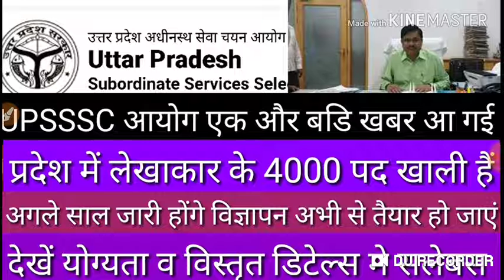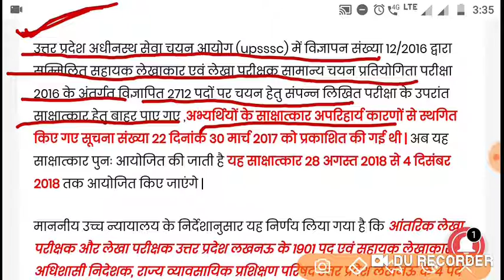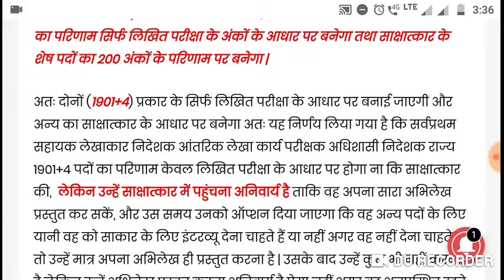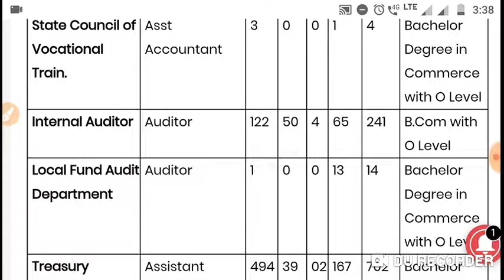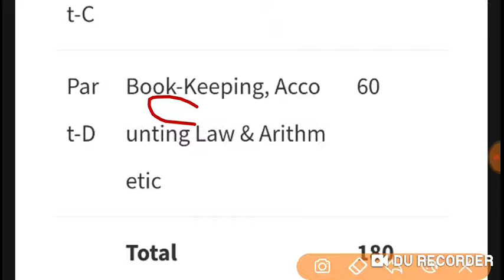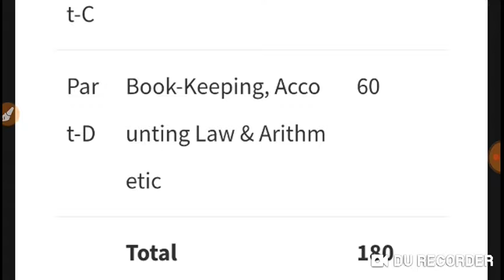Upsssc big breaking news new advertisement released by aayog new assistant accountant